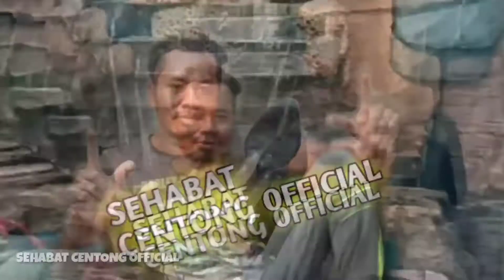CARA awal relief lisplang menggunakan Lat almenium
CARA awal relief lisplang menggunakan Lat almenium,ini menjelas kan cara mudah kerja ya sehabat,berhubung kayu sekarang sangat sulit untuk kita cari yang bagus,jadi saya rekomendasikan memakai lat almenium ya sehabat,Kusus nya sehabat pemula,semoga vedio berman fast selamat mencoba sehabat ku semua..